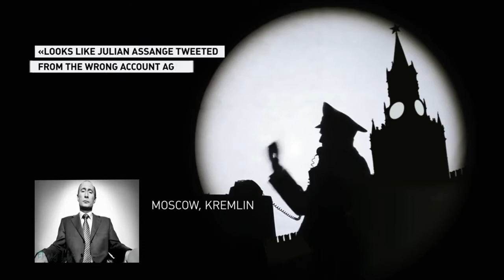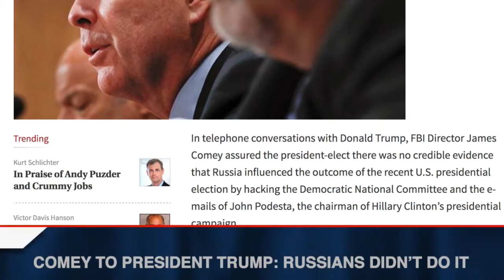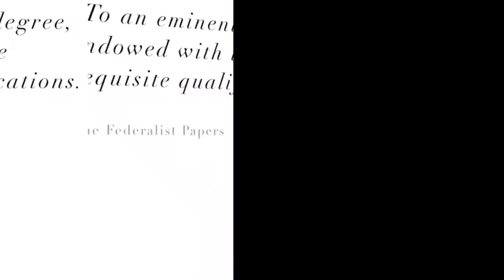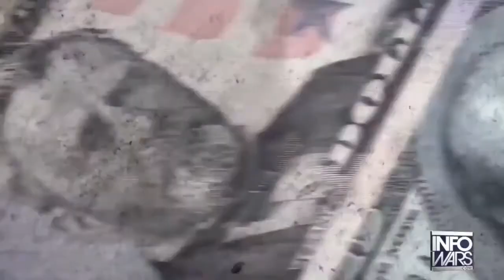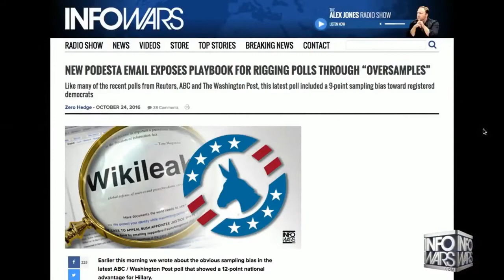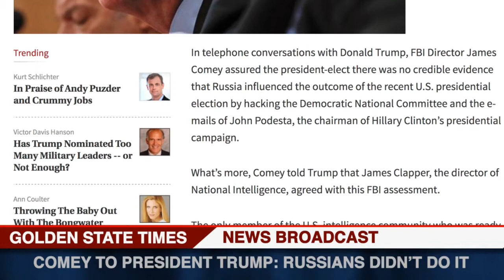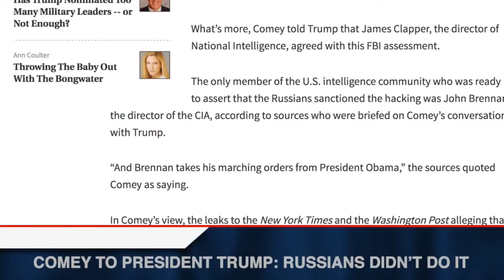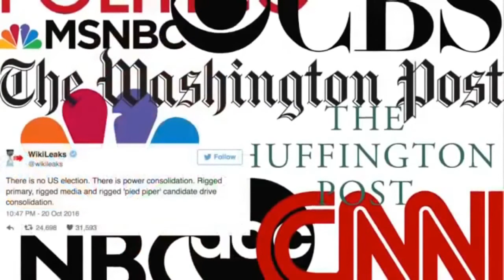What’s wrong on with Keith Olbermann? From ‘His Mother Basement’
Those who backed Trump throughout the election are now wondering why they don't have cabinet positions. Cenk Uygur, host of The Young Turks, breaks it .

Is there an undercurrent of electors that will vote their conscious and against Trump? Cenk Uygur and John Iadarola, hosts of The Young Turks, break it down.

Former MSNBC host Keith Olbermann posted a YouTube video of himself having an emotional breakdown over Donald Trump winning the election, and .